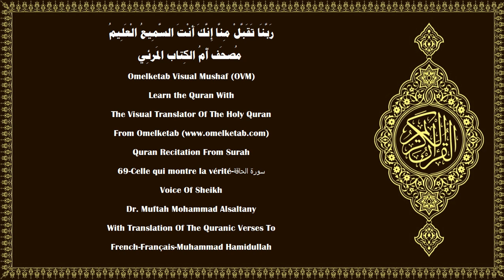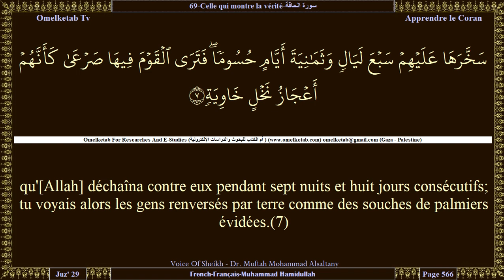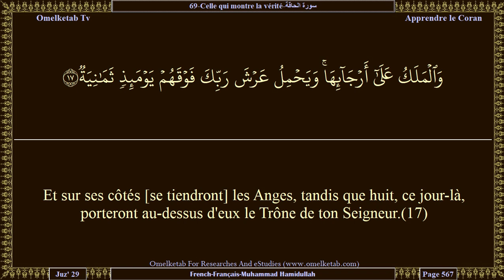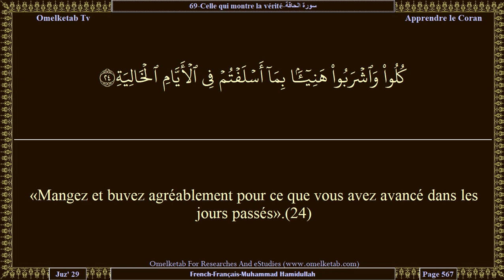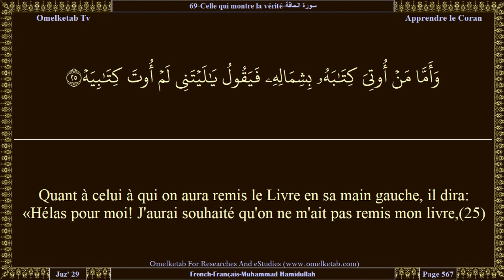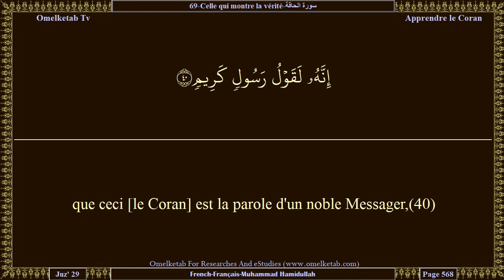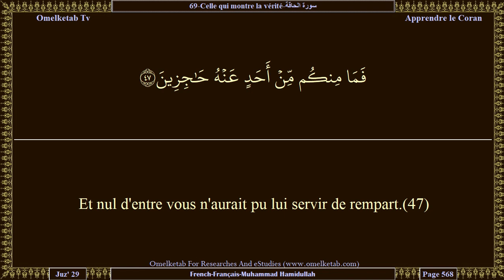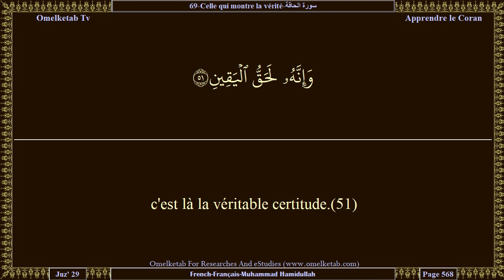69 Celle qui montre la vérité سورة الحاقة French Français Muhammad Hamidullah Alsaltany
69-Celle qui montre la vérité-سورة الحاقة-French-Français-Muhammad Hamidullah-Alsaltany... [Puis, quand d'un seul souffle, on soufflera dans la Trompe,(13)et que la terre et les montagnes seront soulevées puis tassées d'un seul coup;(14)ce jour-là alors, l'Evénement se produira,(15)et le ciel se fendra et sera fragile, ce jour-là.(16)Et sur ses côtés [se tiendront] les Anges, tandis que huit, ce jour-là, porteront au-dessus d'eux le Trône de ton Seigneur.(17)Ce jour-là vous serez exposés; et rien de vous ne sera caché.(18)Quant à celui à qui on aura remis le Livre en sa main droite, il dira: «Tenez! lisez mon livre.(19)J'étais sûr d'y trouver mon compte».(20)Il jouira d'une vie agréable:(21)dans un Jardin haut placé(22)dont les fruits sont à portée de la main.(23)«Mangez et buvez agréablement pour ce que vous avez avancé dans les jours passés».(24)Quant à celui à qui on aura remis le Livre en sa main gauche, il dira: «Hélas pour moi! J'aurai souhaité qu'on ne m'ait pas remis mon livre,(25)et ne pas avoir connu mon compte...(26)Hélas, comme j'aurai souhaité que [ma première mort] fût la définitive.(27)Ma fortune ne m'a servi à rien.(28)Mon autorité est anéantie et m'a quitté!»(29)«Saisissez-le! Puis, mettez-lui un carcan;(30)ensuite, brûlez-le dans la Fournaise;(31)puis, liez-le avec une chaîne de soixante-dix coudées,(32)car il ne croyait pas en Allah, le Très Grand.(33)et n'incitait pas à nourrir le pauvre.(34)Il n'a pour lui ici, aujourd'hui, point d'ami chaleureux [pour le protéger],(35)]

Surah Name:- 69-Celle qui montre la vérité-سورة الحاقة-ALHaqqah[The Reality]